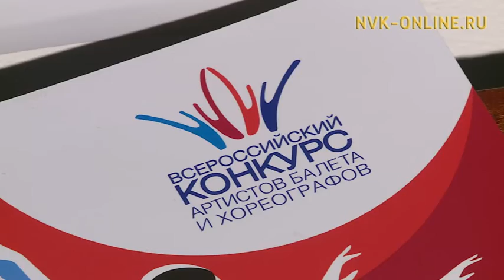Танцоры Якутского хореографического колледжа успешно выступили в международном балетном конкурсе